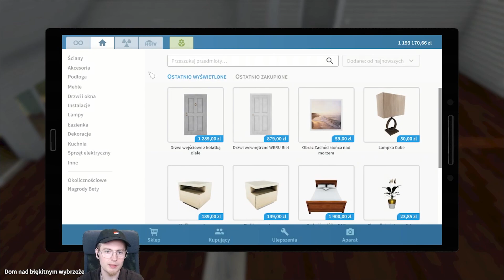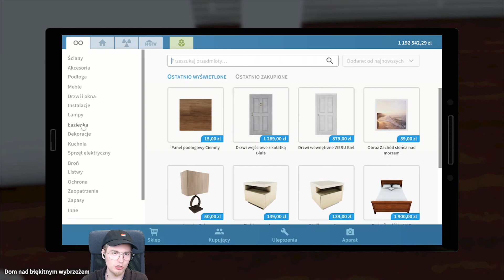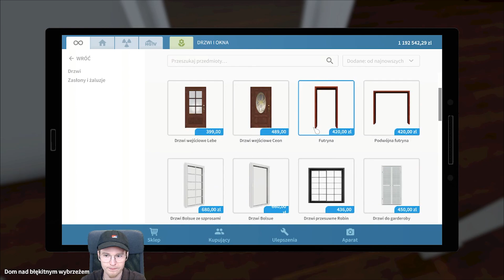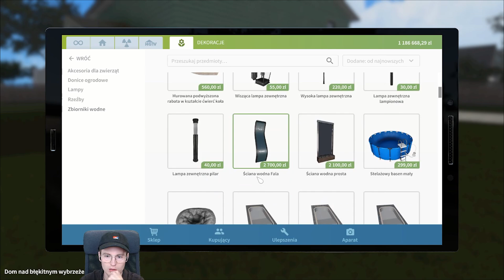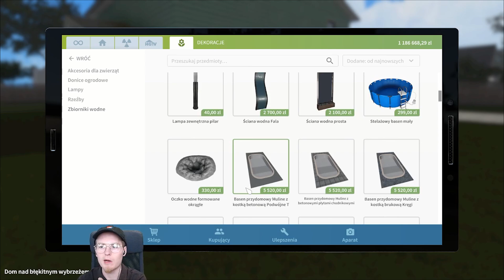KUPIŁEM BASEN DO DOMKU NAD MORZEM - HOUSE FLIPPER HGTV DLC - PROJEKT DOM LETNISKOWY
Hejka, gram sobie w czyszczenie, demolowanie domku, bardzo fajna i przyjemna gierka na Steamie, niebawem ukaże się pewnie z jeszcze jeden odcinek gdzie będziemy coś niszczyć! :D